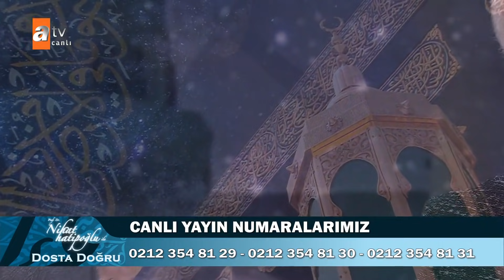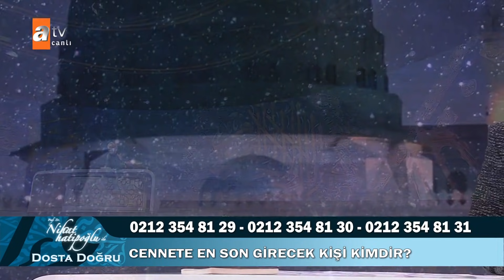Prof. Dr. Nihat Hatipoğlu İle Dosta Doğru | 340. Bölüm 4 Kasım Perşembe